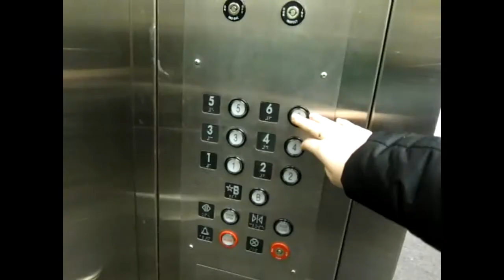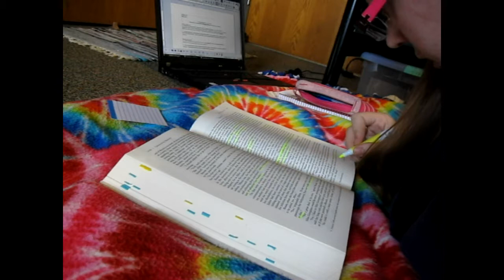Mary: A Day in the Life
TWO DAYS UNTIL MANKAN!

Featuring my boring life. Highlights include: arches, birds, nudity, Jane Eyre, sunsets, burritos, AND air hockey.